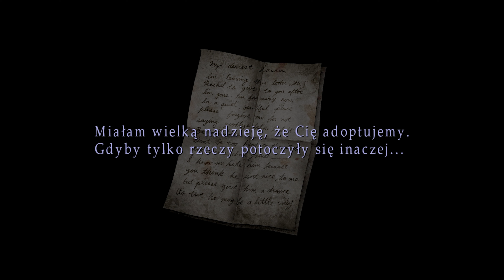Prawda | Silent Hill 2: Enhanced Edition PL [#9]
Witam w serii Zagrajmy w Silent Hill 2 (Let's Play Silent Hill 2: Enhanced Edition PL). Produkcja to psychologiczny survival horror stworzony w 2001 roku przez grupę Team Silent przynależącą do japońskiego studia Konami. Gra została wydana na platformy PlayStation 2, Xbox i Microsoft Windows. Wersje na Xboksa, Windowsa oraz wznowione wydania na PlayStation 2 zawierają bonusowy scenariusz Born from a Wish i dodatkowe zakończenie „UFO” – pierwsze wydania gry na konsolę PlayStation 2 jako jedyne nie posiadają tych dodatków.

00:00 - Wstęp
00:53 - Kontynuacja - Hotel "Lakeview"
01:13 - Przerywnik filmowy - List
04:36 - Kontynuacja - Hotel "Lakeview"
07:35 - B1 Winda - Buteleczka zmywacza do paznokci
07:53 - Kontynuacja - Hotel "Lakeview"
10:53 - Pokój 204 - Klucz do windy personelu
11:06 - Zagadka - Walizka (Pozytywka z Kopciuszkiem)
12:00 - Kontynuacja - Hotel "Lakeview"
15:03 - Spiżarnia - Pozytywka z Królewną Śnieżką / Biuro - Kaseta Wideo oraz Otwieracz do konserw
16:17 - Kontynuacja - Hotel "Lakeview"
19:20 - Zagadka - Pozytywki
20:48 - Pokój 312 oraz przerywnik filmowy
29:43 - Zakończenie